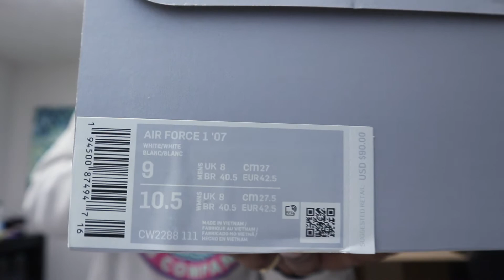First PickUps Of 2021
Mia & Keas Collins (TeamMia TeamKeas) your "Favorite Married Couple". We will be posting videos consistently on here. Thanks for tuning in & enjoy!

On our channel well do many different challenges suggested by our friends, family, and supporters, along with Q&A, story times, VLOGs, (PRANKS), Unboxings and more !!